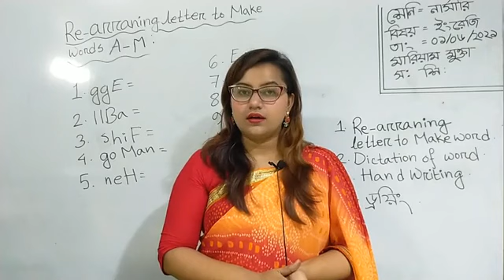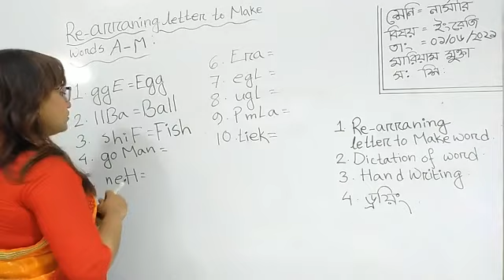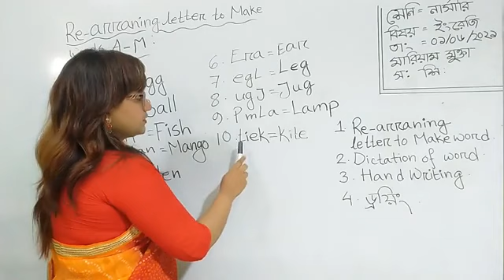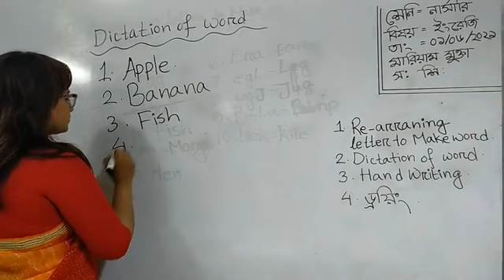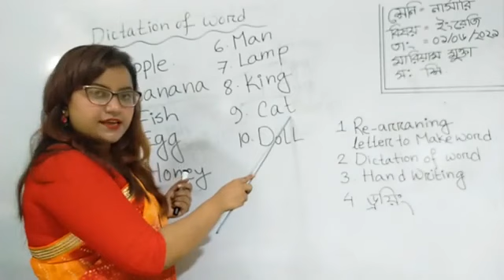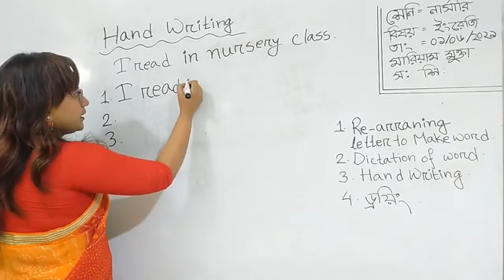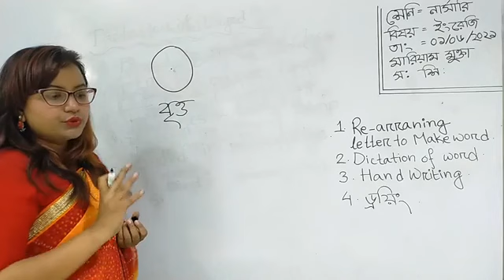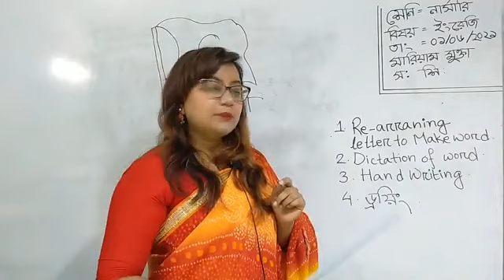নার্সারী - ইংরেজি - মারিয়াম আক্তার মুক্তা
০১-জুন-২০২১